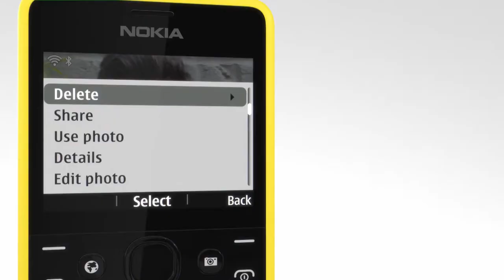Nokia Asha 210 Dual SIM the most social and ex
Nokia Asha 210 featurephone comes in dual-SIM flavors and brings entry level functionality at an extremely attractive price point. It is Combining a 2.4" LCD screen of QVGA resolution (320 x 240 pixels) with a four-row full QWERTY keyboard, the Nokia Asha 210 is targeted at younger users that do lots of texting and have a limited budget. The dual-SIM version of this phone will also come with support for Easy Swap.